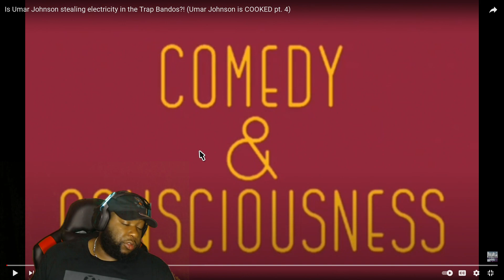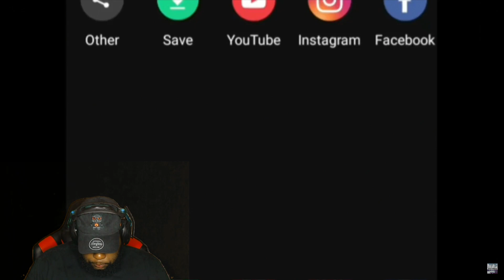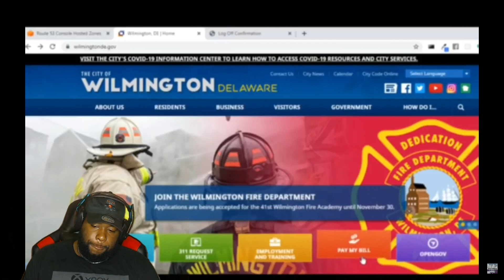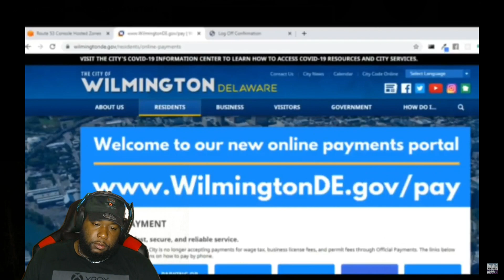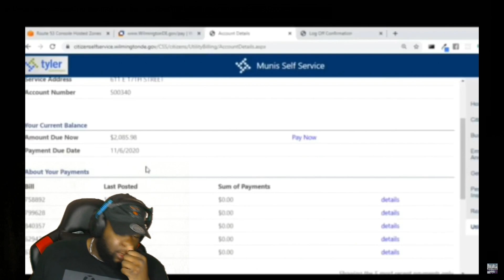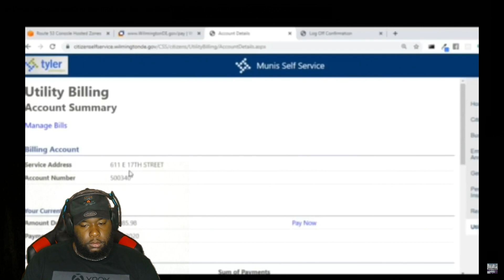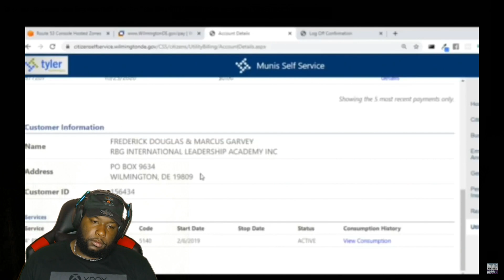A Compilation Of Umar Johnson Lying And Saying Anything Pt. 5 REACTION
25 Likes Is The Goal!